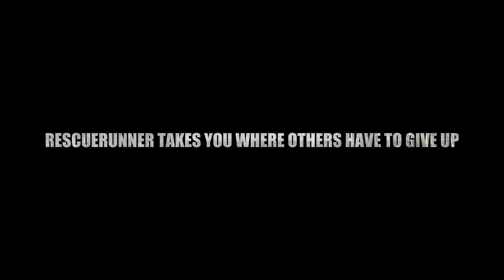Rescuerunner trailer 2020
Rescuerunner trening med Redningsselskapet, pwc rescue, sea rescue, rescue boat